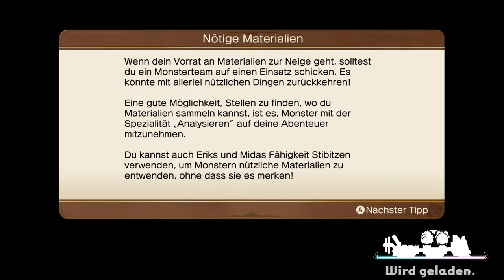Frostblut & das Rubinherz | 💠 Dragon Quest Treasures #21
Öffne mich und du bekommst einen Keks 🍪 c:

Das war echt Geschenkt!

 🎮Spiel: Dragon Quest Treasures
⌨Plattform: PC, Switch
 ❔Genre: RPG